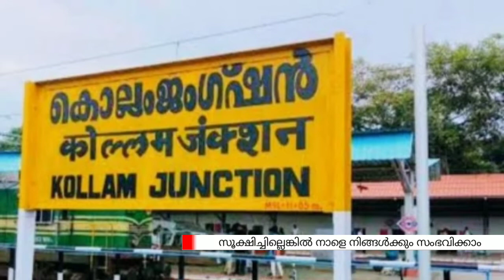ഓൺലൈൻ വഴി ചുരിദാർ ഓഡർചെയ്ത പെൺകുട്ടിക്ക് സംഭവിച്ചത് നാളെ നിങ്ങൾക്കും സംഭവിക്കാം. |Kollam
About this video:
Kollam : ഓൺലൈൻ വഴി ചുരിദാർ ഓഡർചെയ്ത പെൺകുട്ടിക്ക് സംഭവിച്ചത് ഞെട്ടിക്കുന്ന വിവരം. ഇത് നാളെ നിങ്ങൾക്കും സംഭവിക്കാം...

Sincere news is a real content news channel.